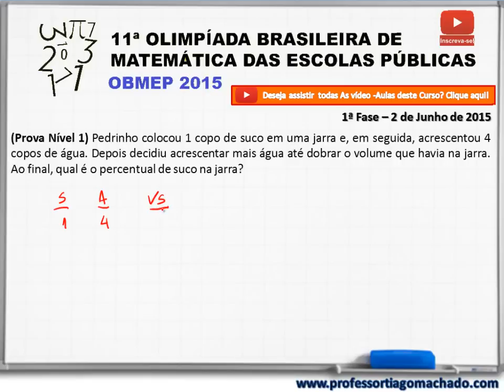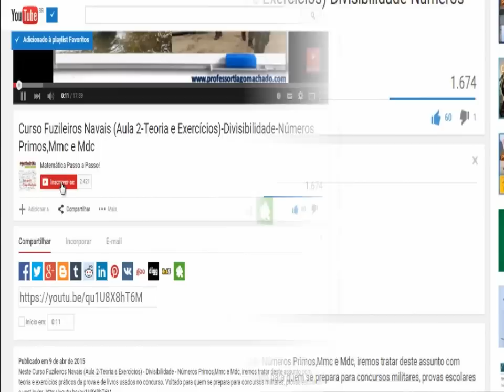Resolução da Prova da Obmep - Problemas de Grandezas Diretamente proporcionais -1a fase-6o/7o Ano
Nesta Vídeo-Aula da Resolução da Prova da Obmep - Problemas de Grandezas Diretamente proporcionais -1a fase-6o/7o Ano (Questão 11), iremos tratar a razão entre os volumes dos garrafões, questão que lida com volume de água em litros e mililitros. Questão ideal para quem se prepara para ENEM, por ser uma questão que possivelmente cai nesta prova.